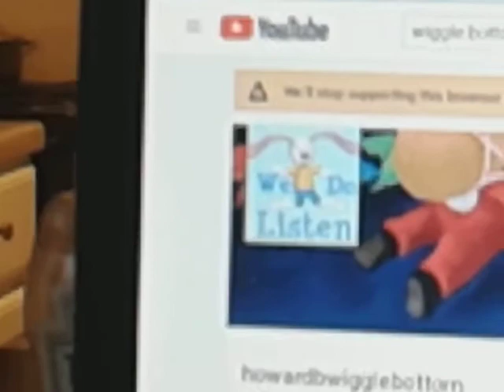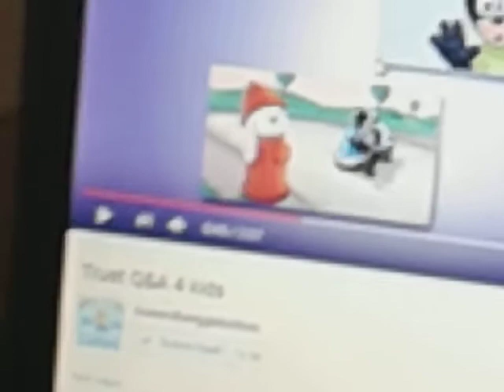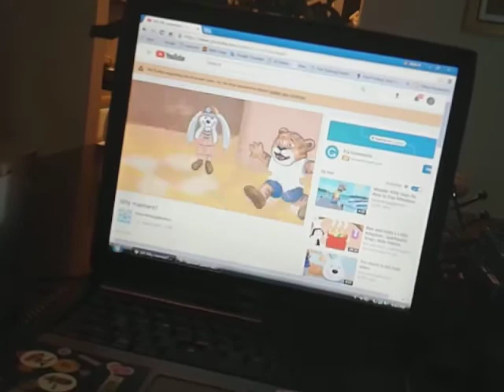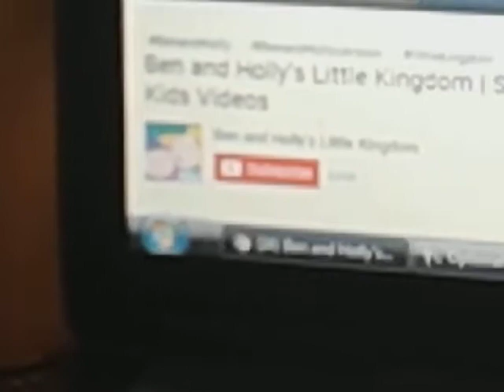George Rant On Howerd B. Wiggle bottom/Grounded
Make Video Tomorrow